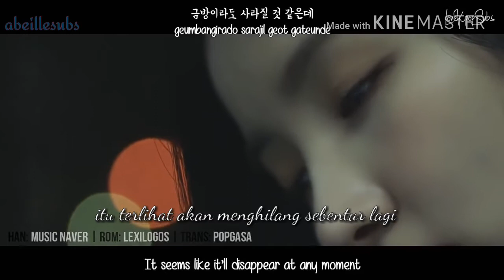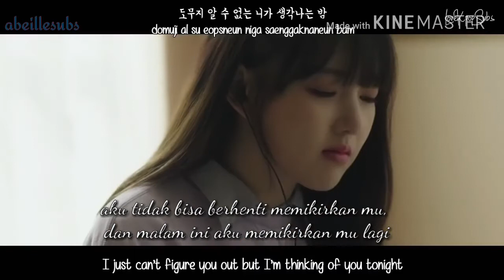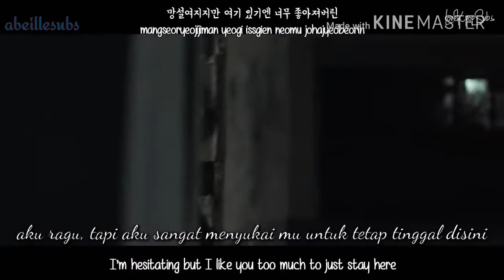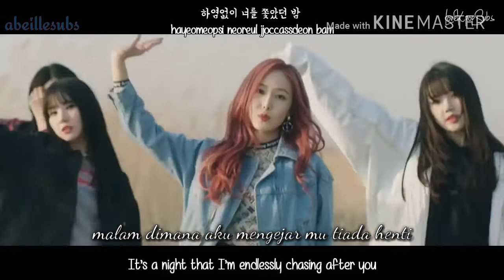[Indo Sub /Engsub] GFRIEND - TIME FOR THE MOON NIGHT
Terjemahan Indonesia translation
gfriend time for the moon night sub indonesia terjemahan translation